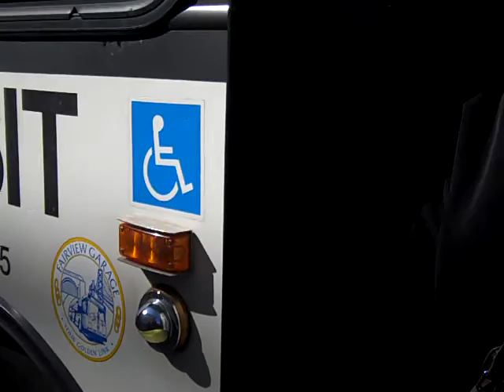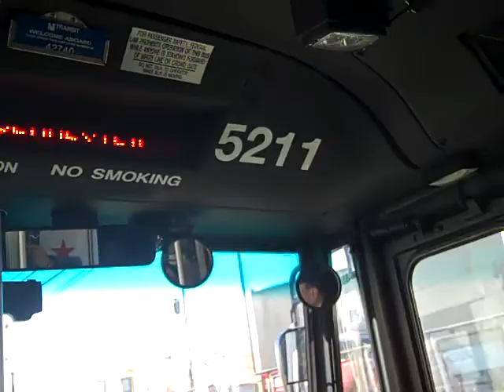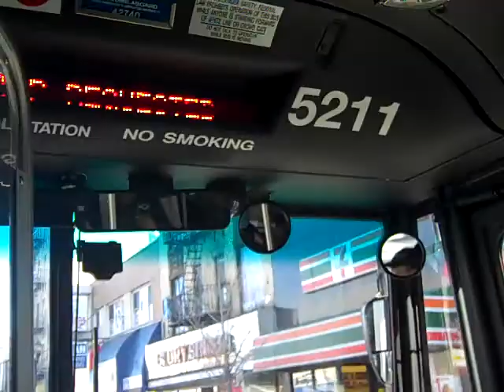NJT NABI 40-SFW #5211 on the 159 to Fort Lee (Inside)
Here's a 4th video ride on-board NJT 2011 (North American Bus Industries) NABI 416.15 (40-SFW) Transit-Style #5211 on the 159 to Fort Lee and Linwood Park on Presidents' Day; I sat in the front of the bus so that you can get a good view.  Full Ride here.